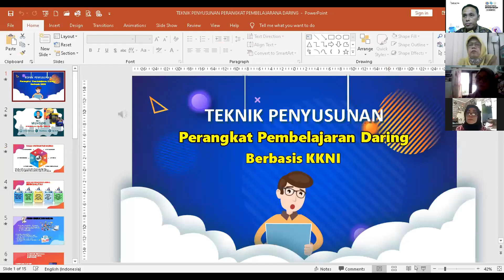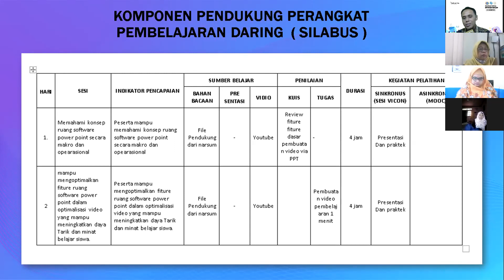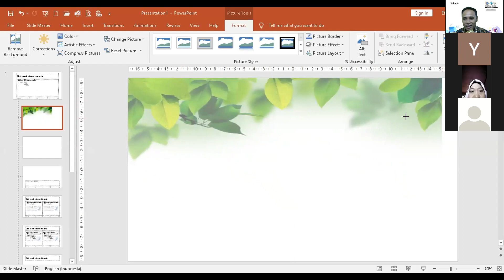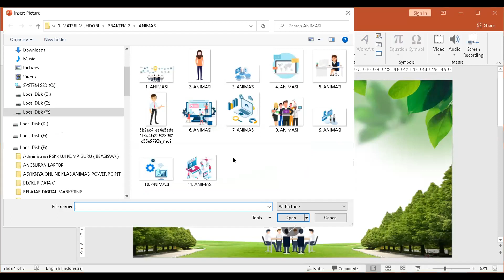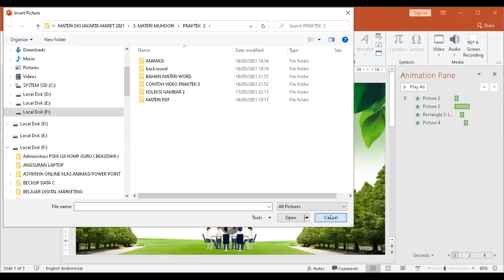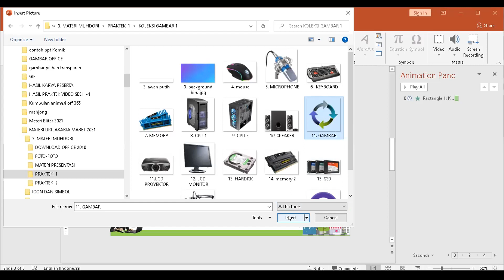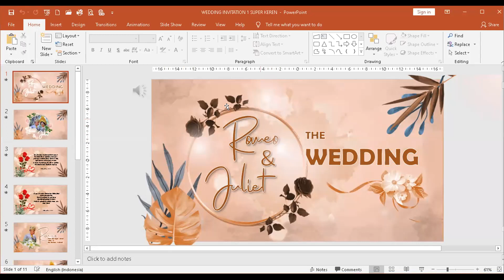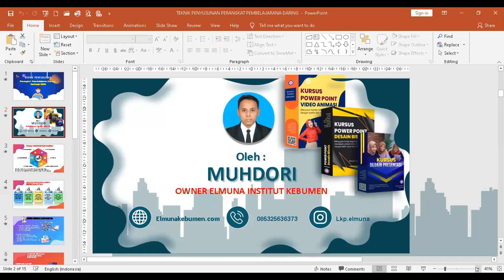PELATIHAN PENINGKATAN KOMPETENSI INSTRUKTUR KURSUS LKP DKI JAKARTA | GROUP 6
Pelatihan ini dilaksanakan dengan cara daring/online melalui Zoom Meeting mulai tanggal 17 – 24 Maret 2021 dengan materi : “Teknik Penyusunan Perangkat Pembelajaran daring berbasis KKNI” dengan peserta 300-400 intruktur LKP se DKI Jakarta.
Kegiatan ini diselenggarakan oleh Pusat Pelatihan dan Pengembangan Pendidikan Anak Usia Dini dan Pendidikan Masyarakat Tahun 2021